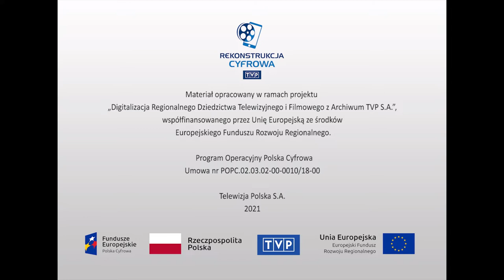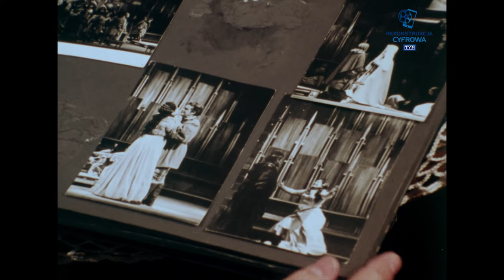Muzyka - "Spotkanie z Marią Fołtyn"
Bogusław Kaczyński przedstawia portret śpiewaczki, reżyserki operowej Marii Fołtyn. Rozmowa z artystką została zarejestrowana w jej warszawskim mieszkaniu. M. Fołtyn opowiada o swym życiu, karierze artystycznej. Rozmowa ilustrowana jest fragmentami filmów archiwalnych, zdjęciami i dokumentami dotyczącymi bohaterki audycji.